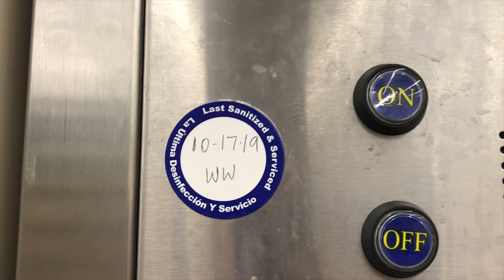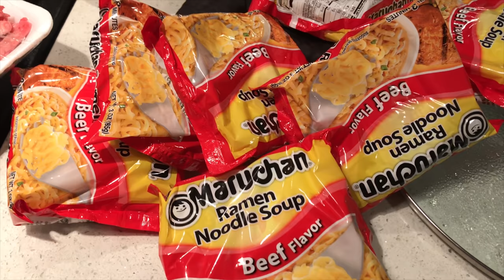2019 TRUNK-or-TREAT HALLOWEEN with the KIDS and STIR FRY NOODLE ភ្ជុំនៅអាមេរិចសុំស្ក ឆាមីសាច់គោ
EP#120 The official Halloween Day 👻 and we took the kids to trunk-or-treat where they got lots of candies 🍭 and had fun. Last night dinner with a quick, easy and cheap stir fry instant noodles 😂 Kids was all happy so the day ended well  🌙 វគ្គទី 120 ជាថ្ងៃហាលូវិន 🎃 👻 «ភ្យុំអាមេរិច» នាំក្មេងទៅសុំស្ករក្រាប់ទៀតហើយ 🍬 🍭 លើកនេះបានស្ករច្រើនណាស់ 🤩 ហើយពួកគេក៏សប្បាយណាស់ដែរ រួចហើយក៏ត្រឡប់មកផ្ទះញាំឆាមីងាយៗឆ្ងាញ់ 😋 ឆ្អែតពោះ ចាត់ទុកជាការស្រេច 😂 💤

STATS:
Family of 4: Daddy, Mommy, Oun Naly & Baby Eli